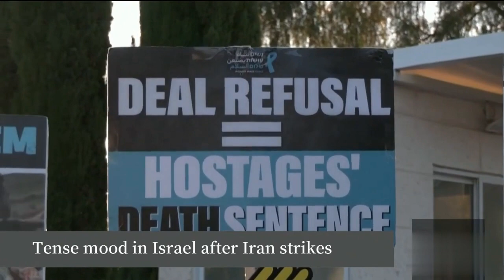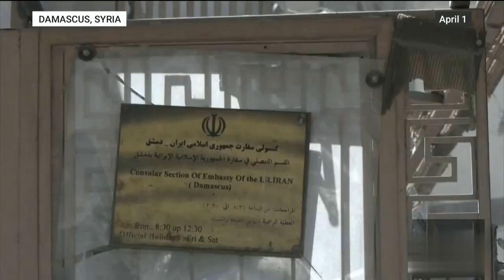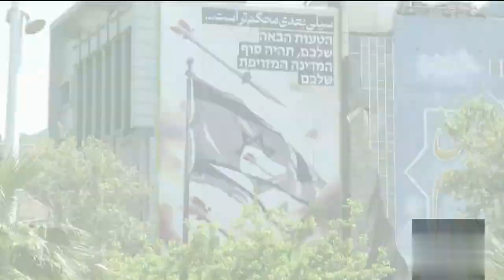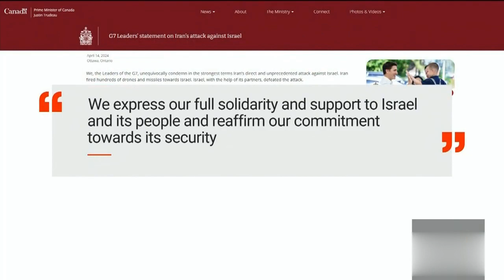Israel to hit Iran Nuclear targets on table after Iran 300+ Drone cruise Ballistic missiles attack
Islam terror Iran holy war on Israel Jewish state prepares attack on Iran Nuclear targets on table current events bible prophecy unfolding april 2024 end times news update

Islamic Iran Houthi Yemen attack ships Red Sea declare Death to USA Israel USA UK targeted strikes end times news update 2024

Modern Man playing GOD Gene Edited Designer Babies Transhumanism human animal DNA mixing Hybrids

HAARP CHEM TRAILS DEW DIRECT ENERGY WEAPONS WEATHER CONTROL RAW FOOTAGE PROOF NWO GLOBALIST AGENDA

ISLAM @ WAR on Jews Israel Islamic Iran Hamas Gaza Islamic Terrorists surprise attack on Israel October 2023

Communist Chinese Military 2019 Wuhan Lab Deliberate Global Plandemic Virus BIO weapons BIO Warfare end times news

China Nuclear Submarines can destroy USA in seconds VS USA Military South China Sea end times news update

Calvary Chapel Pastors majority on CGN embrace Brian Brodersen Rick Warren Ravi Zacharias ecumenical Catholicism Cult

Human Animal Chimp DNA mixed Genetically Modified Man playing God BeHeavenbound